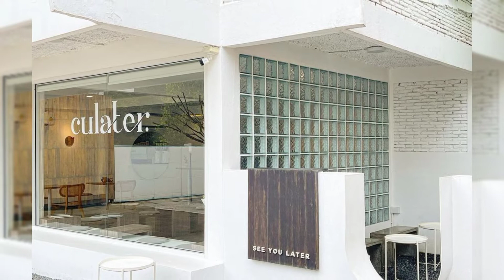CULATER CAFE COFFEE SHOP TEMPAT NONGKRONG NGOPI SANTAI COZY ANAK MUDA CHIANG MAI THAILAND LUAR NEGRI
Cafe Dengan design dan konsep cafe kekinian / warung kopi / tempat nongkrong yang cozy membuat kita nyaman untuk bersantai menenangkan hati dan fikiran bersama keluarga, pacar/kekasih hati, mantan & teman.